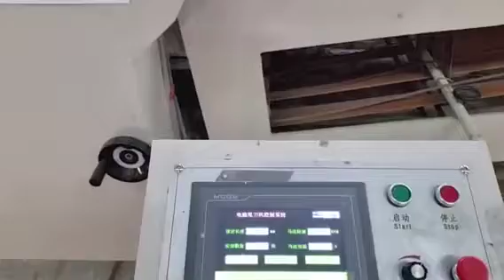single facer line-sheet cutter with receiver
sheet cutter machine
receiver machine
ANNA
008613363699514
YIKE GROUP